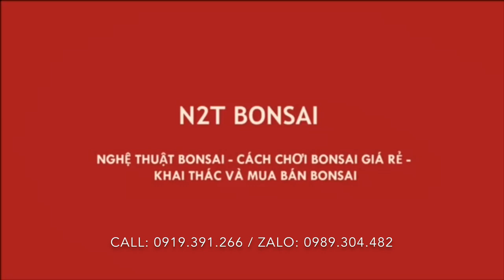CÂY GIẤY TÍM LÙN ĐANG HOA 8 TRIỆU CỦA ÔNG NHẠN CHỢ VẠN PHÚC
Bonsai ông Nhạn chợ vạn phúc